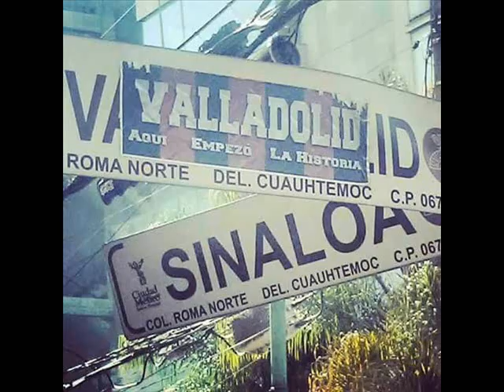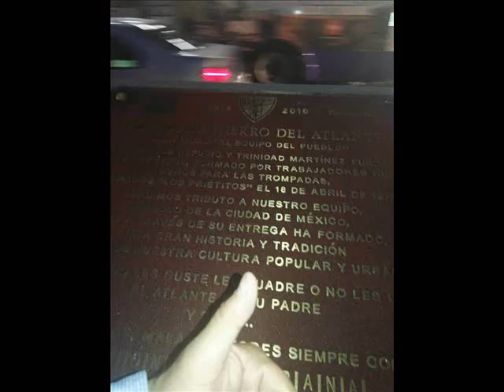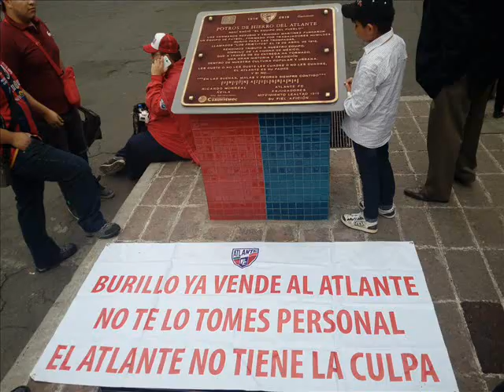ATLANTE 101 AÑOS ► LA HISTORIA MÁS BONITA DEL MUNDO ►REUNIÓN ANUAL ATLANTE 101 ANIVERSARIO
La Colonia Roma fue pintada nuevamente de colores azulgrana. ●●▬ S U S C R Í B E T E ▬●● Forma parte de la Banda.

CANAL DE VÍDEOS RANDOM DE LA BANDA HASHTAG